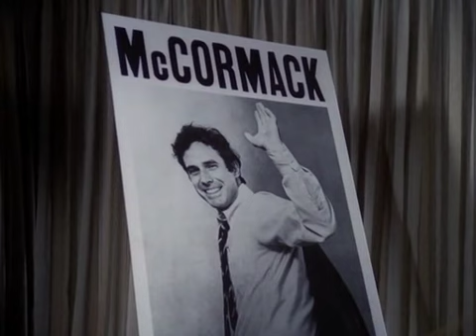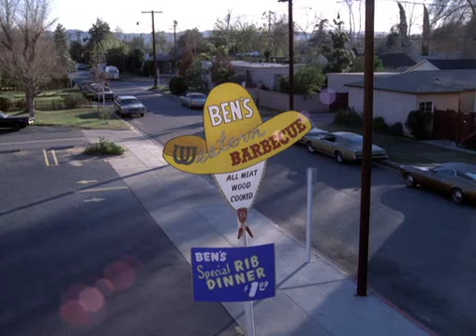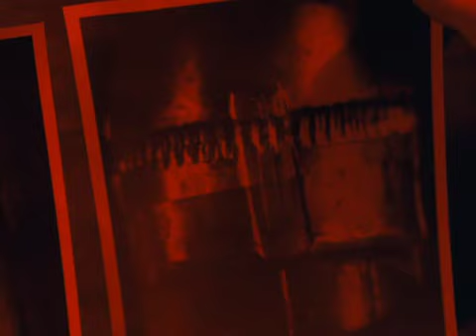S1E1) Shocking Revelation: The Murder of Hal Jones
Caissie Levy vs Eleanor Worthington-Cox: Who Sang "Maybe" Better? | Broadway Showdown
Barnaby Jones: How this classic TV show influenced Hollywood for decades.
Cracking "Barnaby Jones": A deep dive into the show's most iconic scenes and behind-the-scenes secrets.

Join the thrilling investigation in the first episode of Barnaby Jones, titled "Requiem for a Son." When Barnaby's close friend is murdered, he sets out to find the killer himself, with the help of an old friend. With a list of suspects and a personal vendetta, Barnaby will stop at nothing to bring justice.

The Best New TV Release of 2023? Barnaby Jones Full Episodes Season 1 Netflix Binge Worthy